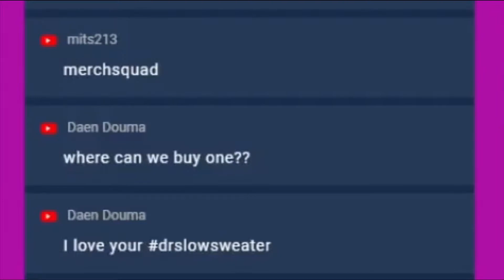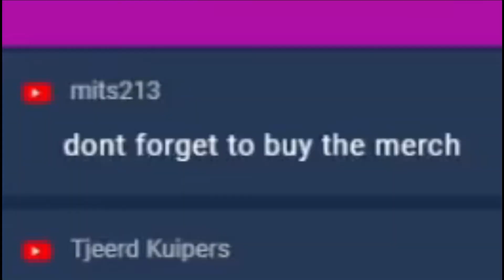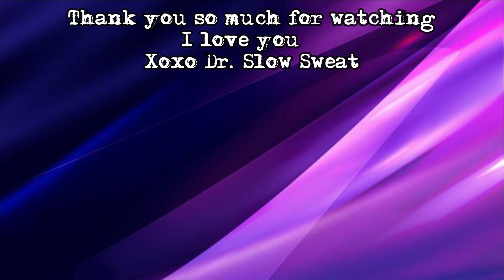Slow Sweat on The Net Highlights #1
HELLOO THERE~
This is the highlight reel from the Livestream from thursday the 27th of May!
I really hope you enjoy this!

I have put a lot of time into the editting and cutting of the video, so please let me know if you enjoy this kind of highlight reel.
If you do, I will probably continue with making these in the future
If not, then I will focus on other stuff on the channel! :D

Xoxo

Dr. Slow Sweat